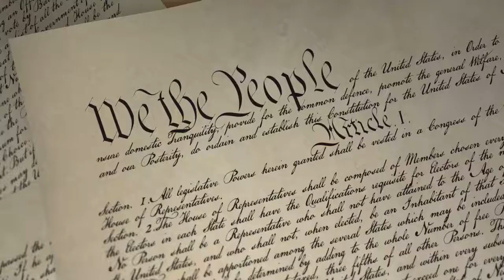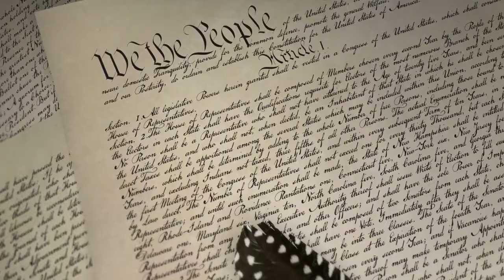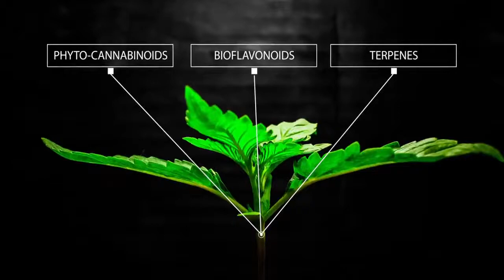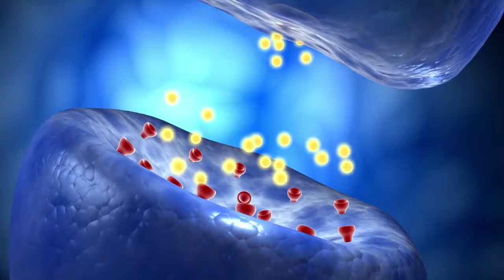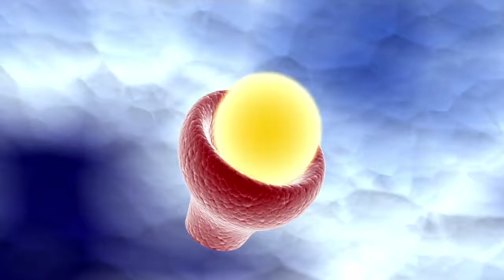The Secret History Hemp Oil 😲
The use of CBD has been known to have many physical benefits such as:
Supports healthy blood sugar levels
Relieves anxiety
Promotes healthy energy levels
Aids in digestion
Promotes overall feelings of serenity and well-being
Supports optimal immune function
Supports the regeneration of healthy cells.

This product is not for use by or sale to persons under the age of 18. This product should be used only as directed on the label. It should not be used if you are pregnant or nursing. Consult with a physician before use if you have a serious medical condition or use prescription medications. A Doctor's advice should be sought before using this and any supplemental dietary product. These statements have not been evaluated by the FDA. This product is not intended to diagnose, treat, cure or prevent any disease. Individual weight loss results will vary. By using this site, you agree to follow the Privacy Policy and all Terms & Conditions printed on this site. Void Where Prohibited by Law.

cbd reviews for pain,
cbd vape oil,
cbd vape juice,
cbd reviews 2019,
cbd reviews for weight loss,
cbd reviews for anxiety,
cbd reviews reddit,
cbd reviews for depression,
cbd reviews canada,
nuleaf naturals cbd reviews,
medterra cbd reviews,
cbd review reddit,
cbd review for pain,
ignite cbd review,
cbd hemp bomb review,
cbd balm review,
cbd bomb review,
cbd battery review,
hustle butter cbd review,
cbd cartridge review,
cbd oil cartridge review,
cbd capsules review,
cbd pain cream review,
cbd candy review,
cbd charlotte's web review,
cbd cream review,
cannapresso cbd review,
cbd effects review,
cbd edible gummies review,
envytalyfe cbd review,
enecta cbd review,
cbd oil review for pain,
cbd oil review for arthritis,
cbd frog gummies review,
hara flow cbd review,
cbdfx review,
freshleaf cbd review,
fab cbd review,
cbd gummies review,
cbd gel capsules review,
liquid gold cbd review,
goldline cbd review,
cbd gold oil review,
cbd relax gummies review,
golden organics cbd review,
cbd hemp oil review,
hemplucid cbd review,
cbd honest review,
healthworx cbd review,
jam monster cbd review,
cbd lord jones review,
joy organics cbd review,
sweet jane cbd review,
cbd vape kit review,
cbd lotion review,
cbd lion review,
cbd living water review,
ignite lucid cbd review,
medterra cbd review,
25 mg cbd review,
nuleaf cbd review,
nano shot cbd review,
cbd oil capsules review,
cbd oil anxiety review,
cbd oil spray review,
cbd pen review,
cbd pods review,
cbd pills review,
cbd vape pen review,
scotch porter cbd review,
plus cbd review,
releaf cbd review,
the water cbd review,
thrive cbd review,
cbd terpenes review,
cbd vape cartridge review,
cbd vaporizer review,
cbd vape additive review,
cbd water review,
cbd infused water review,
zadaka cbd review,
cbd 300mg vape review,
cbd gummies 500mg review,
cbd clinic level 5 reviews